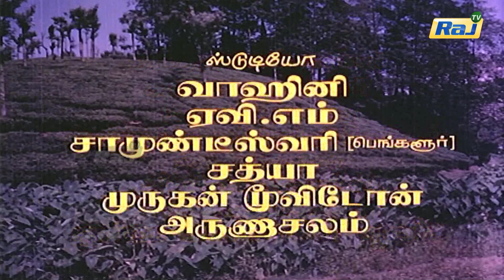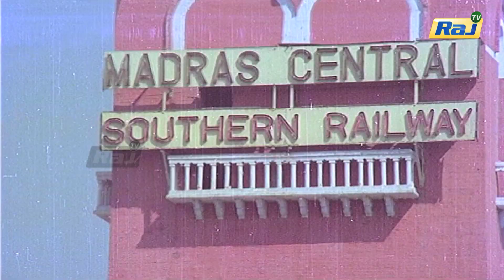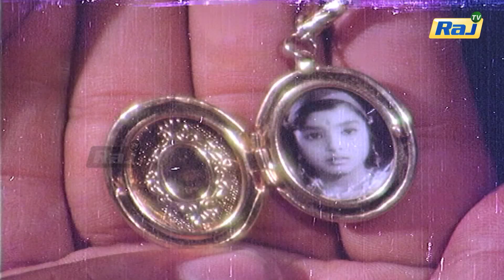Amara Kaaviyam Movie HD | Part - 01 | Sivaji Ganesan | Sripriya | Madhavi | MSV | Raj Movies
Amara Kaaviyam (lit. 'Immortal Masterpiece') is a 1981 Tamil-language Indian feature film directed by Amirtham and produced by Vishwanatham Combines. It stars Sivaji Ganesan, Sripriya and Madhavi in the lead roles. The film was a remake of the Hindi film Muqaddar Ka Sikandar.